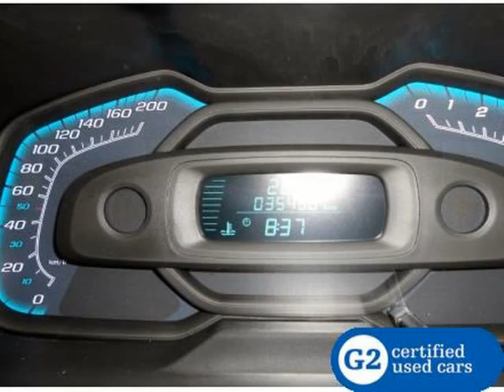2014 CHEVROLET UTILITY 1.4 S/C P/U Auto For Sale On Auto Trader South Africa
2014 CHEVROLET UTILITY 1.4 S/C P/U Auto For Sale On Auto Trader South Africa

Vehicle Specs:
30000 km
Single Cab
1389.0 cc
Petrol
Manual
2 Doors
White